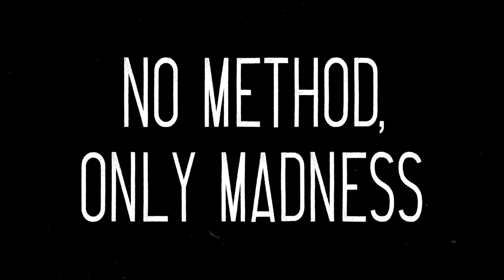Testing More Clickbait Soap "Hacks" Live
Hello friends! Here is our full stream from this week (7/20)!

This week we’re testing out some more soap hacks from 5 minute crafts. We’re gonna be making soaps that resemble watermelon, roses and crystals to find out if these hacks are as easy as they seem.

Catch us live every Tuesday at 5PM EST :)

0:00 Intro
6:30 Watermelon Soap Hack
18:28 Crystal Soap Hack
40:40 Watermelon Soap Continued
50:38 Rose Soap Hack
1:06:00 Final Watermelon Soap Step
1:18:00 The Reaction Segment
1:29:14 Finishing the Crystal Soap
1:42:30 The Watermelon Finale
1:50:44 A Last-Minute Franken-Soap